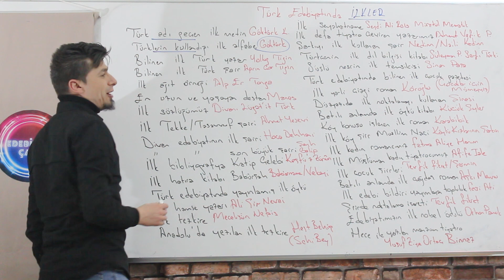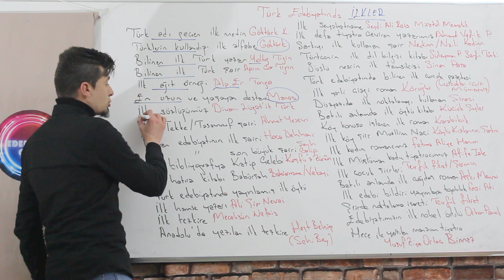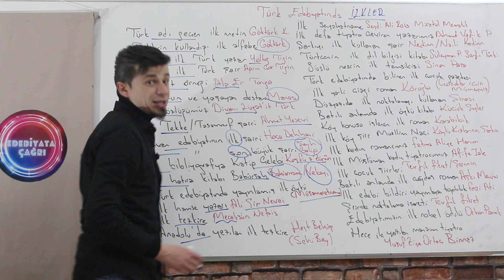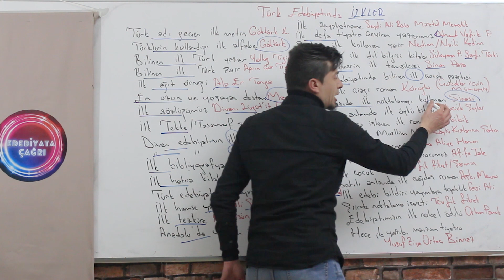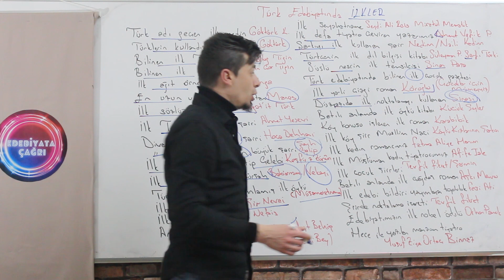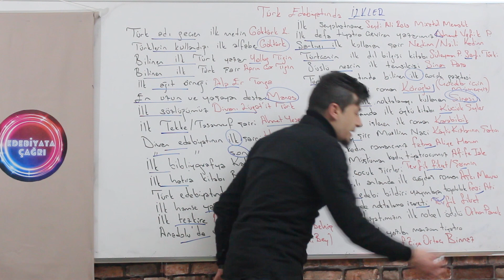EDEBİYATIMIZDA TÜM İLKLER / BANKO 2 SORU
Bu videomuzda AYT EDEBİYAT ta çıkması muhtemel olan ilklere yer vererek sizlere +2 net eklemek istedim. Muhakkak izleyin canlar;)Ayrıcalıklardan yararlanmak için bu kanala katılın: